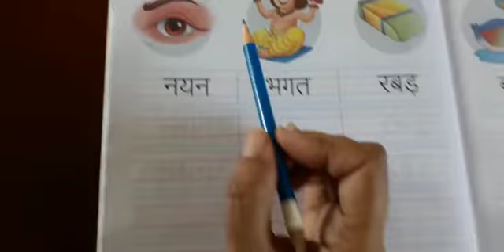Jkg Hindi page 34 video 43